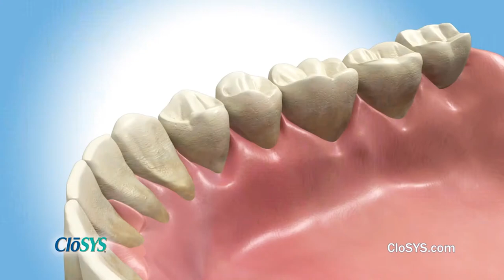2017 Fast Lane Honoree Rowpar Pharmaceuticals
According to the Mayo Clinic, like many areas of the body, your mouth is teeming with bacteria — most of them harmless. Normally the body's natural defenses and good oral health care, such as daily brushing and flossing, can keep these bacteria under control.
Many chronic systemic diseases have been linked to bacteria originating in the mouth.  The Rowpar Pharmaceuticals team believes that oral care needs to be more than just about fresh breath and whiter teeth.  ClōSYS is about reducing oral pathogens associated with oral and systemic diseases while not impeding the healing process and not disrupting the oral ecology.  Fresh breath and whiter teeth are a bonus ClōSYS delivers.
Headquartered in Scottsdale, Arizona since 1991, Rowpar Pharmaceuticals, Inc. is an organization dedicated to providing innovative oral health solutions. ClōSYS® Oral Health products help people live healthier lives.